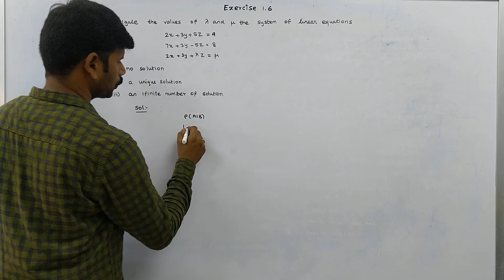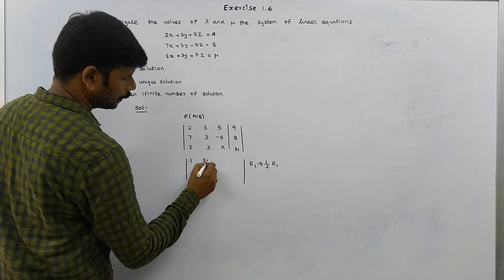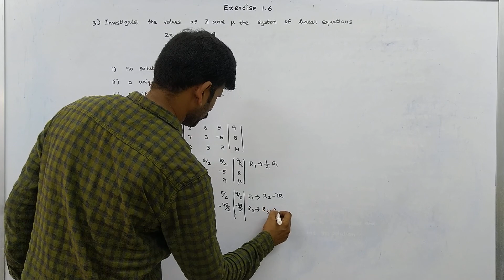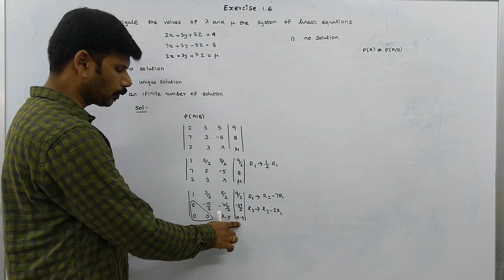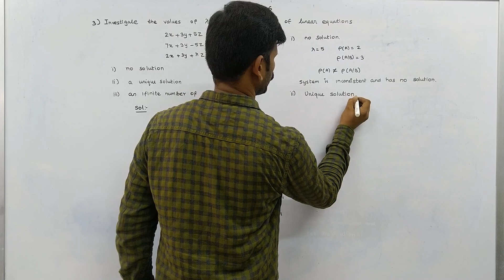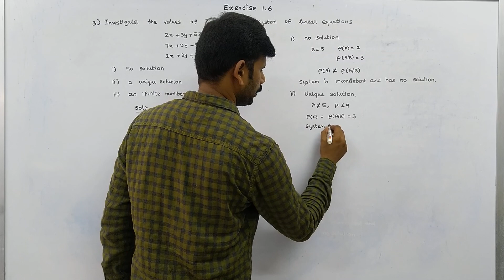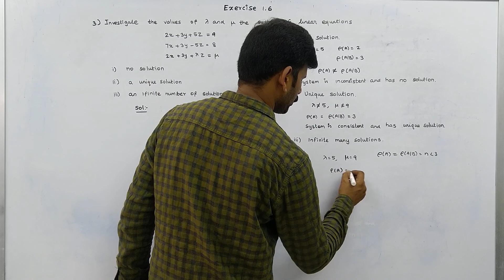Class 12 Maths | Chapter 1| Application of Matrices and Determinants| Exercise 1.6 Q.No.3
1.1 Introduction
1.2 Inverse of a Non-Singular Square Matrix
1.3 Elementary Transformations of a Matrix
1.4 Applications of Matrices: Solving System of Linear Equations
1.5 Applications of Matrices: Consistency of system of linear equations by rank method